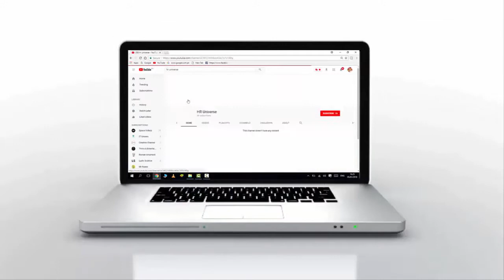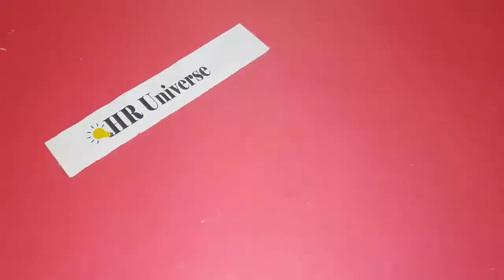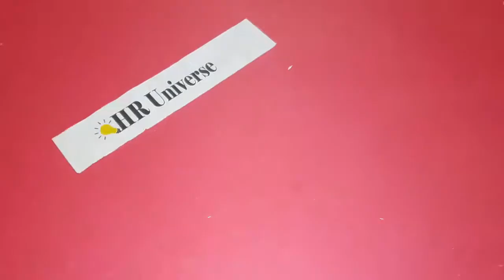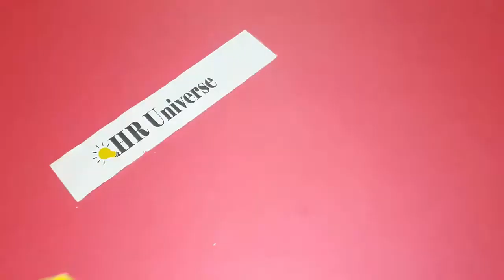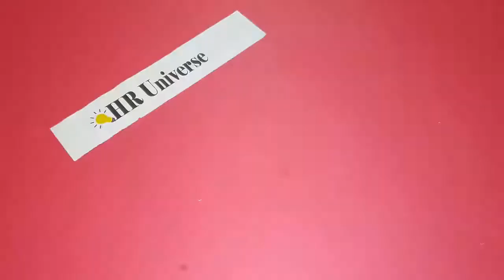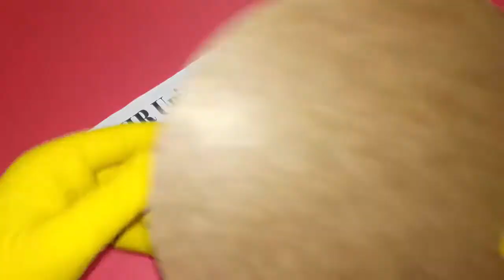How To Make 360 Degree Rotating Photo stand I HomeMade-2018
In this video i will show you how to make 360 degree rotating  stand for display your product or for catalog photo .
Required Material
1 Gear Motor
1 On Off Switch
1 12V Jack
2 Piece of wood
1 Piece Card Board
Spray colour
112v Adapter